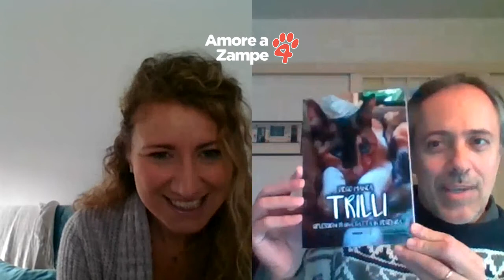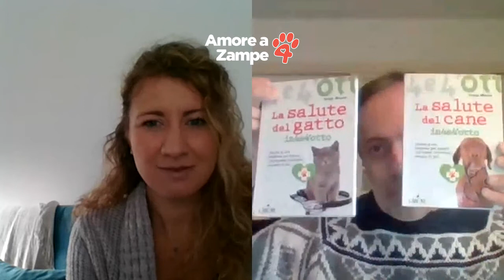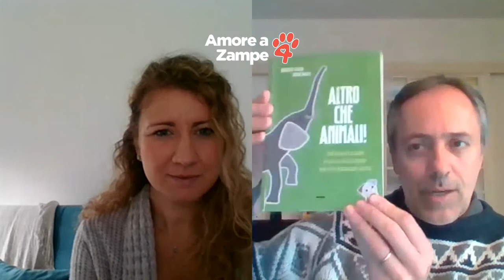Una vita per gli amici a 4 zampe: intervista al dott. Diego Manca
Il dott. Manca è un medico veterinario affermato, ma anche uno scrittore appassionato che porta nei suoi libri l'amore per i nostri amici animali. In questo video, la sua intervista per Amore a quattro zampe.